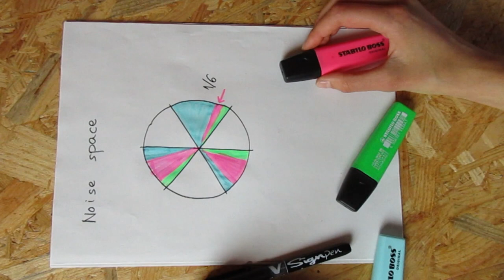Jam Session Guide - Scandi Folk Nerd #9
Some tips to understand the culture of jam sessions (mainly in swedish folk music) with the hope to help everyone feel good jamming and making others feel good too. Let's share music and be crazy about tunes !

Recorded july 2018 in swiss Jura.